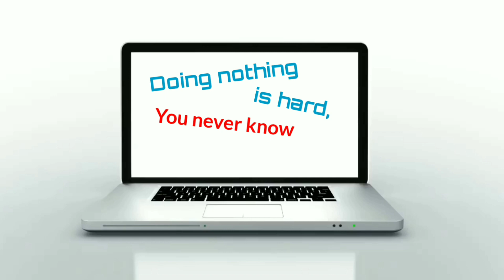MUST WATCH!! Morissette Amon still slaying while lying down!!